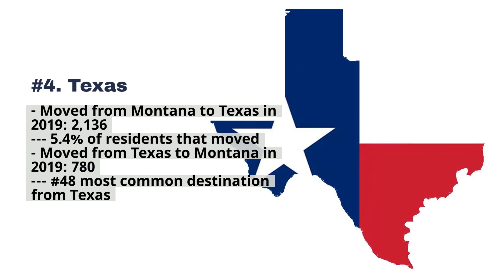Where people in Montana are moving to most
Stacker compiled a list of where people in Montana are moving to most using data from the U.S. Census Bureau.